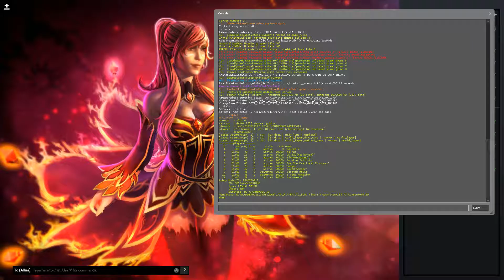Lion Pro Hard Carry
EZ lion plays hard carry.